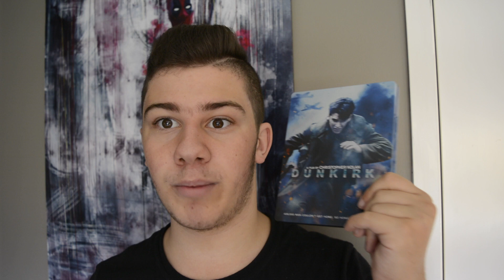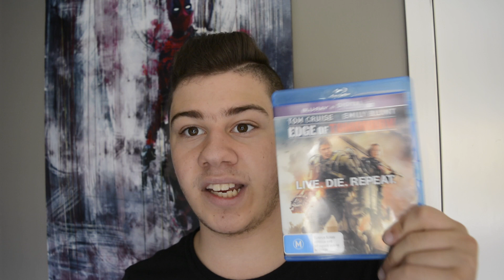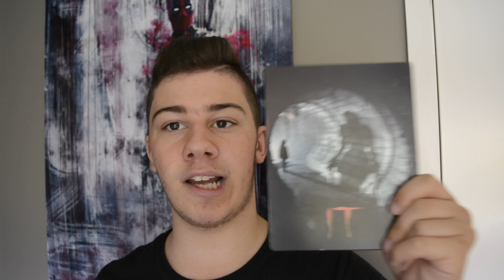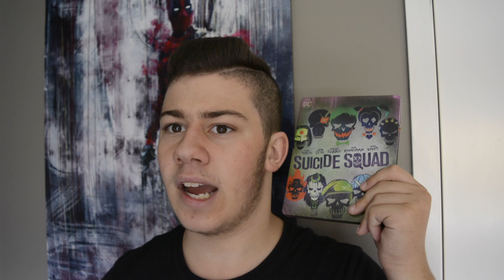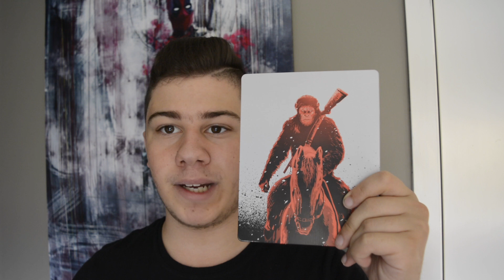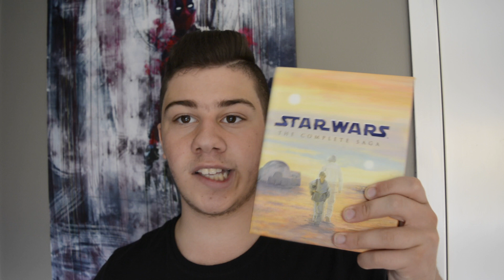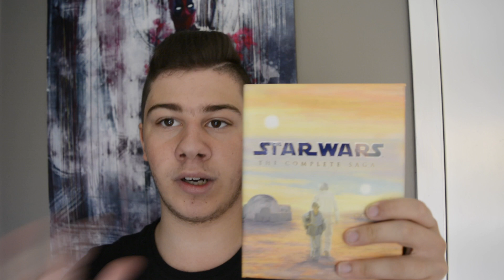My Blu Ray Collection 2018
It's time for my updated blu ray collection for 2018